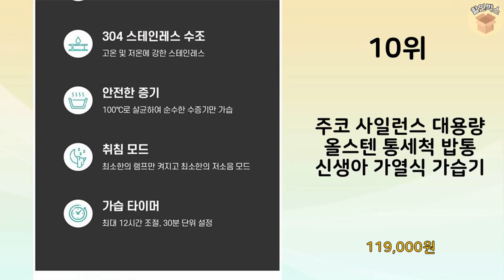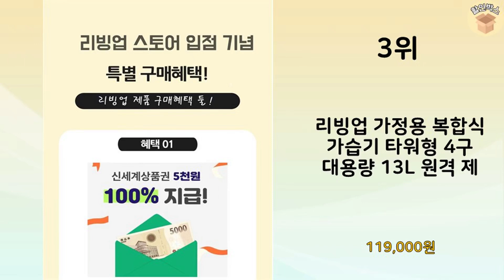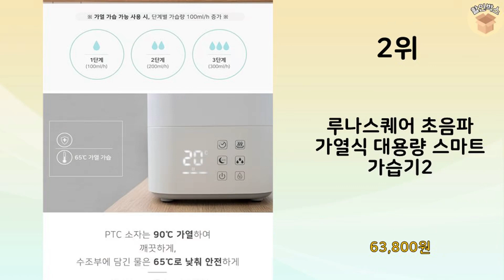2023년 가장 많이 판매 된 가열식가습기 인기 TOP 10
2023년 불티나게 팔린 가열식가습기 TOP 10을 소개해드립니다.

10위 : 주코 사일런스 대용량 올스텐 통세척 밥통 신생아 가열식 가습기

8위 : 스테나 심플키트 초음파식 가습기 4L, STENA 201

7위 : 어라운드 가열식 밥솥 가습기, AR-SMH22

5위 : 요이치 지능형 공기정화 가습기 이볼브, YA-D500

3위 : 리빙업 가정용 복합식 가습기 타워형 4구 대용량 13L 원격 제

2위 : 루나스퀘어 초음파 가열식 대용량 스마트 가습기2

1위 : 홈비즈 하이브리드 가열식 가습기, VGH-2286HB

 감사합니다